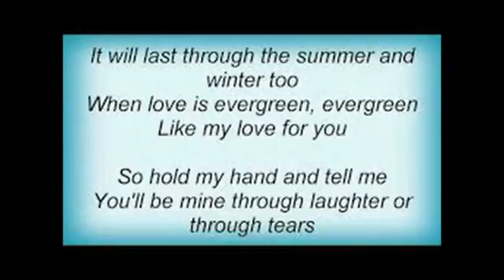Roy Orbison Evergreen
In 1962, Roy recorded this song with 'Love Star' on the 'B' side. Neither side made the Hot 100 charts, but both sides are very enjoyable to listen to. My versions come off his 'Our Love Song' album. I hope you enjoy his songs as much as I do.